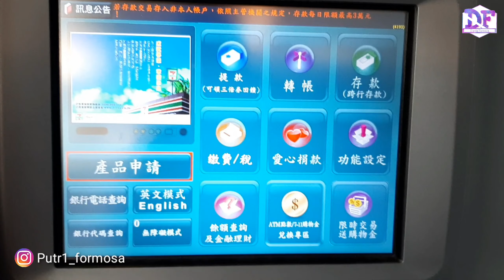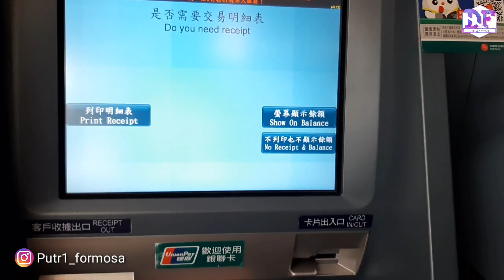Cara Tarik Tunai di Mesin 🏧 7_11| Rekening Pos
Cara Tarik Tunai di Mesin Ibon
7_11,setelah kalian memasukkan Kartu ATM
Temen2 bisa memilih Bahasa English,pilih menu cash Advance, enter PIN,setelah itu tentukan NOMINAL yang akan di Tarik,pilih not continue, pilih print receipt unt mencetak struk.

setelah ATM keluar kalian bisa mengambil Uangnya

Terimakasih,semoga bermanfaat.